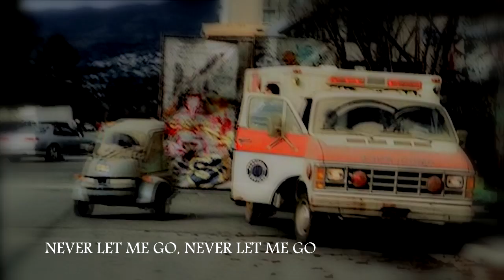Dark Angel - Max & Logan - Never let me go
Dark Angel - Max & Logan
Song: Never let me go by Florence And The Machine